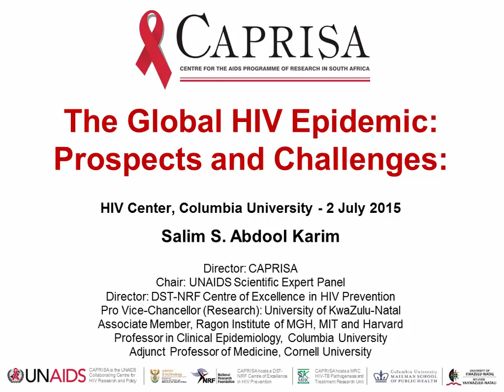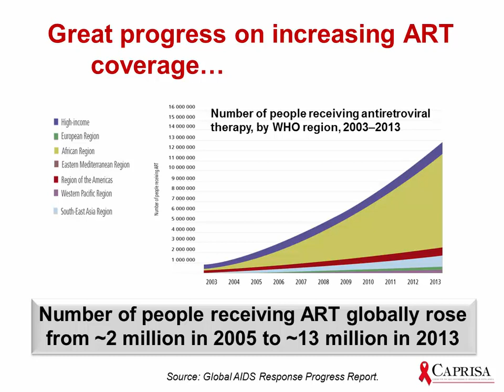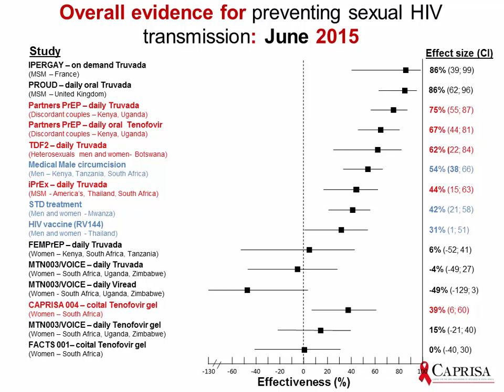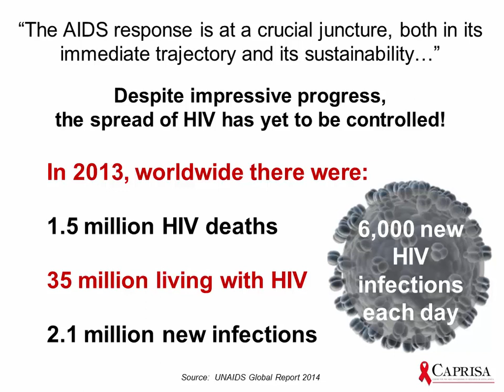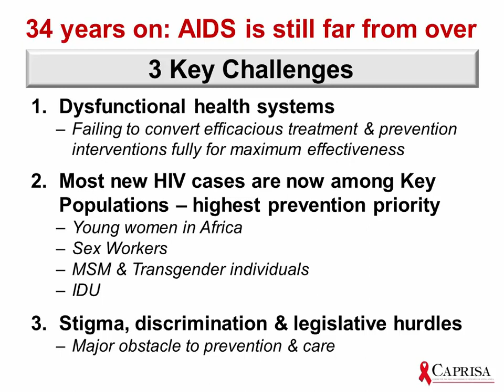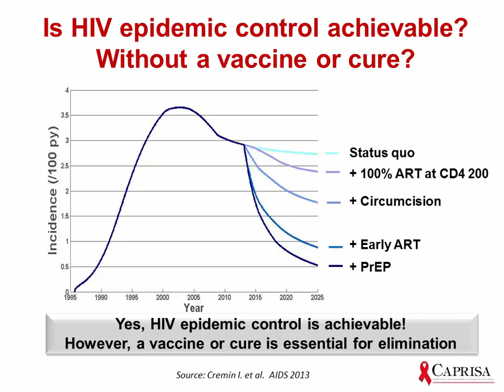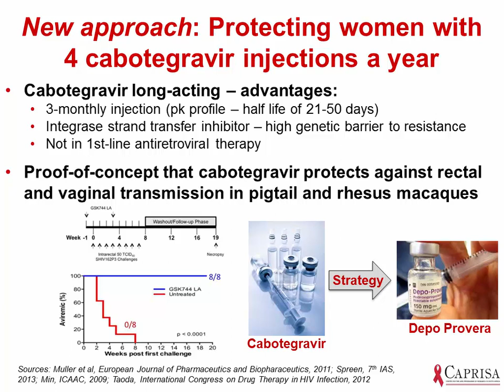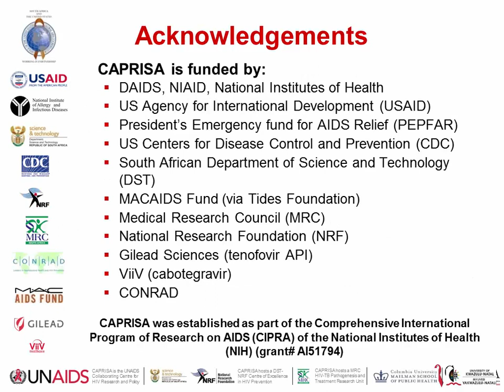The global HIV epidemic: Prospects and challenges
￭ Dr. Karim is a clinical infectious diseases epidemiologist who is widely recognised for his research contributions in HIV prevention and treatment.

￭ He is Professor of Clinical Epidemiology at Columbia University, Director of CAPRISA and Pro Vice-Chancellor (Research) at the University of KwaZulu-Natal in South Africa.

￭ Dr. Karim’s clinical research on TB-HIV treatment has shaped international policy and guidelines on the clinical management of co-infected patients.

￭ He is co-inventor on several patents related to HIV vaccines and has played a leading role in microbicides for HIV prevention in women. He is Chair of the UNAIDS Scientific Expert Panel.